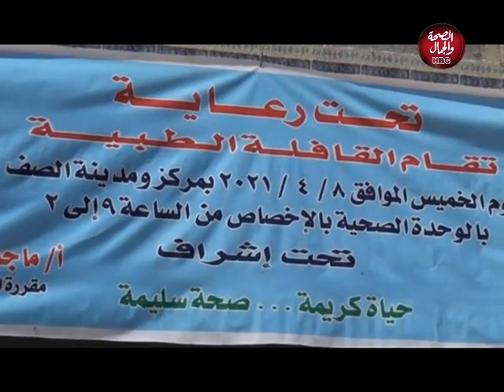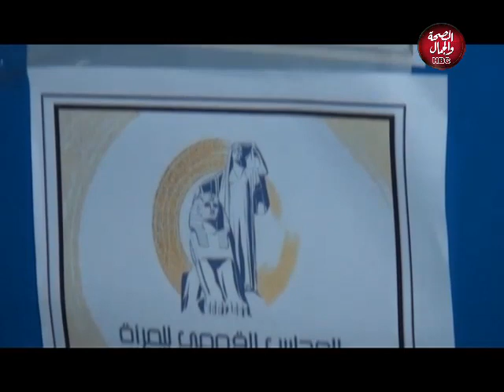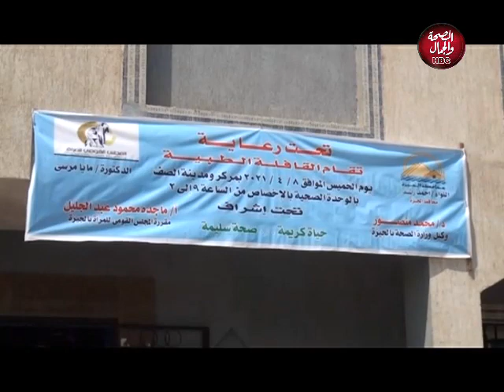برنامج صور مضيئة | قطار القافلة الطبية يعتمد الأخصاص محطة رسمية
قناة_الصحة_والجمال# برامجنا